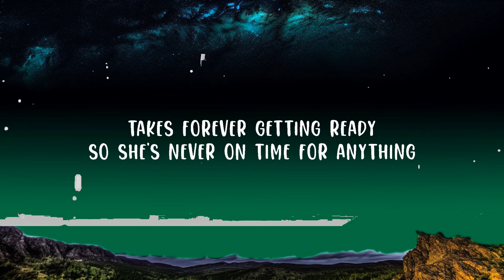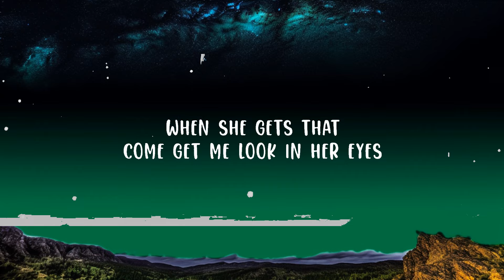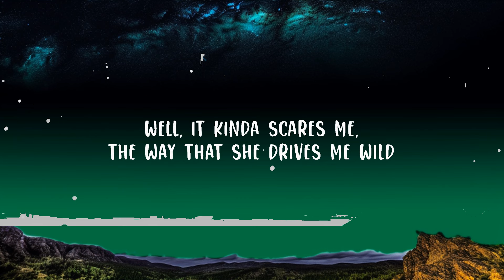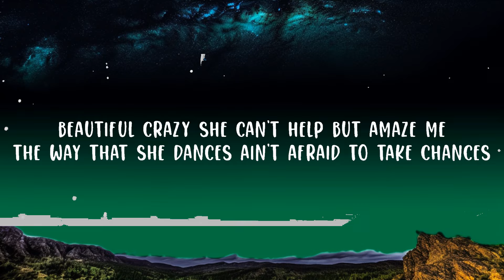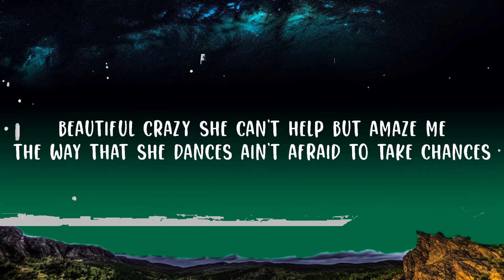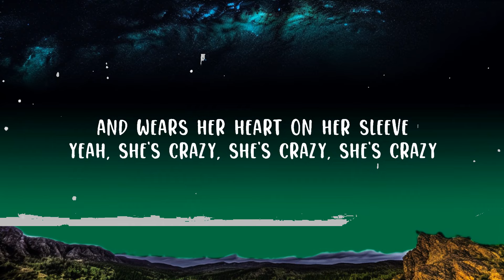Luke Combs - Beautiful Crazy (Lyrics) Lyrics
(Lyrics):
[Verse 1]

She can’t help but amaze me
Her crazy is beautiful to me
Beautiful Crazy